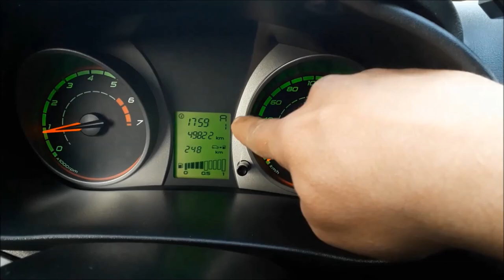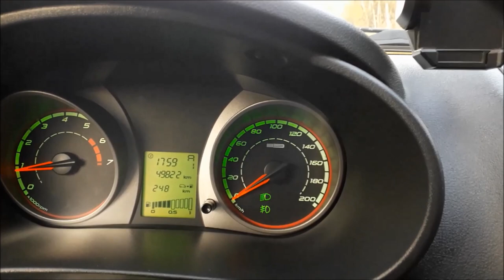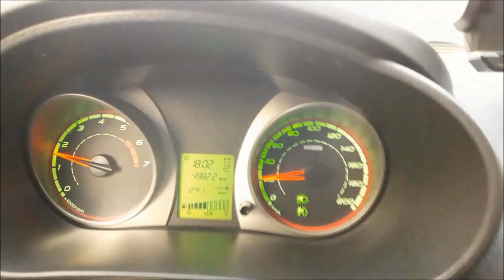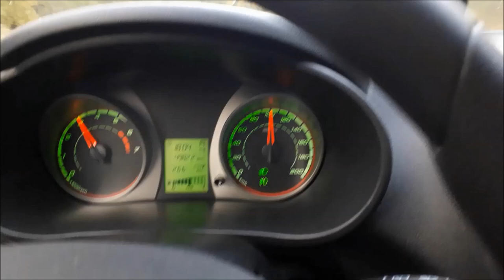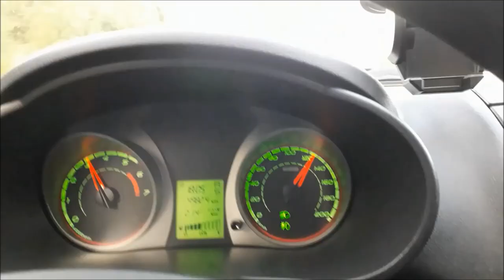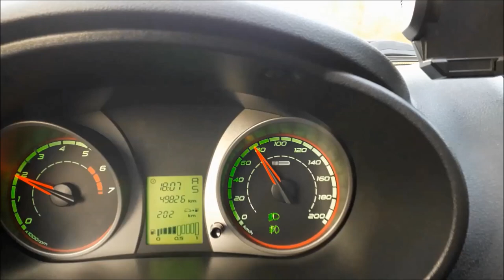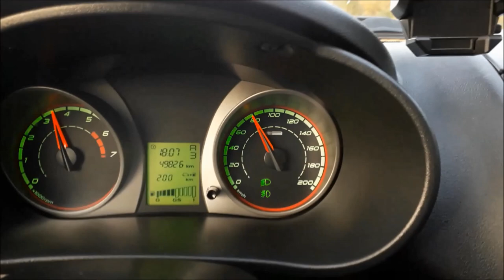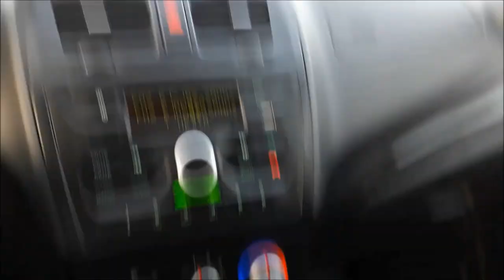Классная роботизированная коробка передач Лада Калина, Гранта АМТ коробка передач / робот КПП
Прокатитесь вместе со мной в этом видео на Ладе и убедитесь в адекватности работы - АМТ КПП РОБОТ. Роботизированная коробка передач на Лада Калина Кросс, Гранта, Веста! Производитель на самом деле хорошо оснастил автомобили Лада , отличной и замечательной роботизированной коробкой передач - РОБОТ КПП как АКПП!
Видео о том, как реально работает РКПП - Коробка переключения передач РОБОТ на автомобиле ЛАДА.
РКПП - Роботизированная коробка переключения передач.

Надеюсь это полезная информация и она кому то пригодится!

Вид с водительского места. за рулём.